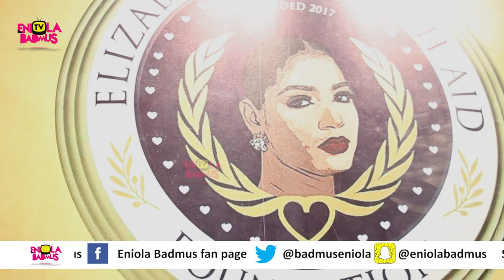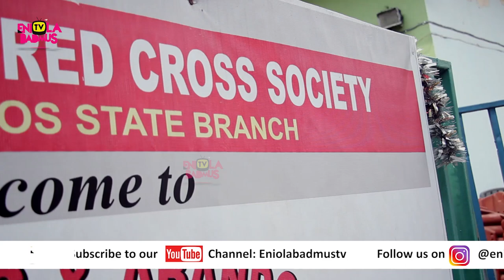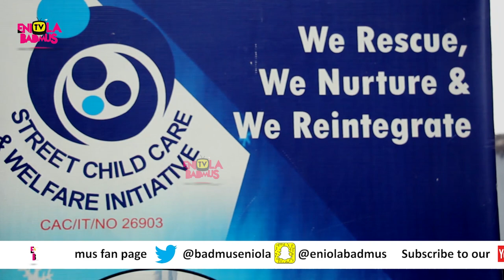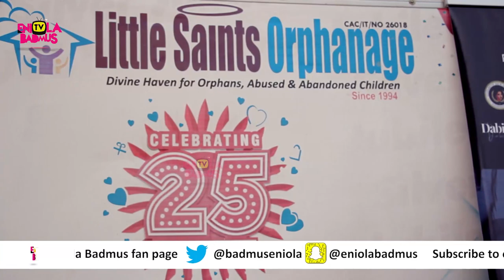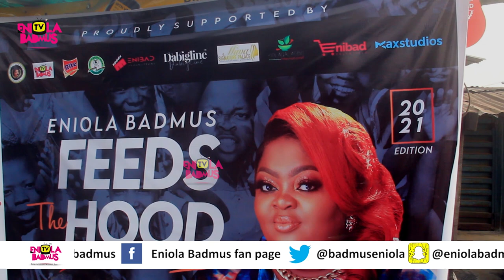HOW ENIOLA BADMUS FEEDS THE NEEDY ON NEW YEAR DAY 2021